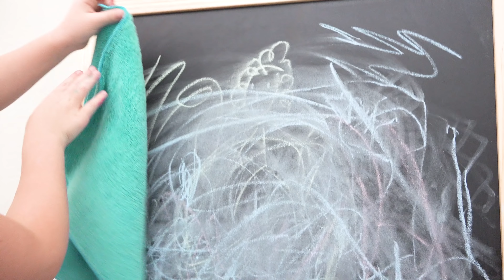Michelle pretend play with cleaning toys for kids.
Little girl Michelle plays cleaning with cleaning toys. She helps Mommy ! While little girl is cleaning the house her sister is sleeping. Michelle pretend play with Cleaning Toys! Funny kids video on kids patrol channel. Funny kids show with cleaning tools and mop on youtube.